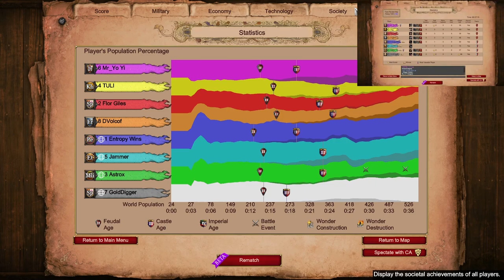Nomad 4v4 w GoldDigger || Nomads || Age of Empires 2